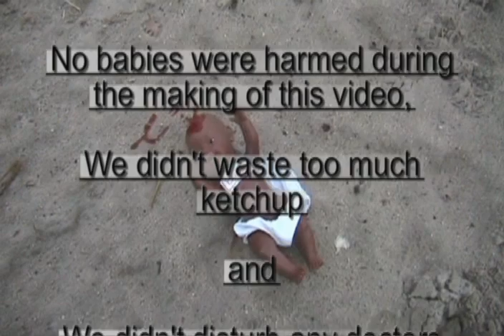taaltaak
opdracht voor school